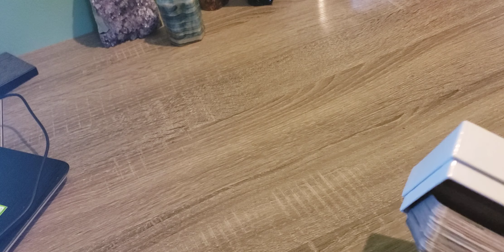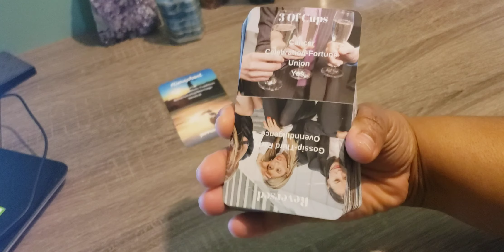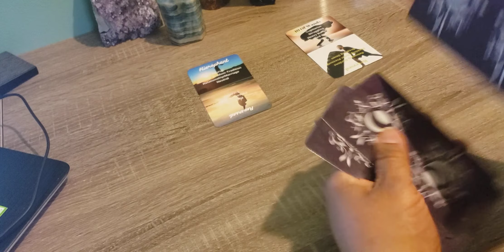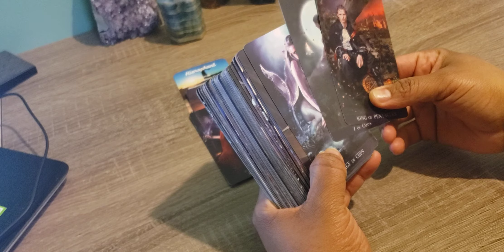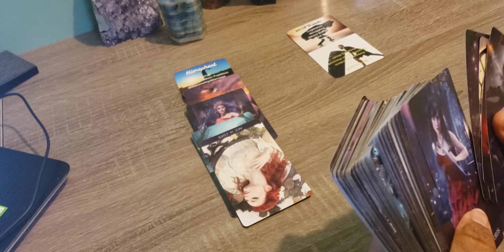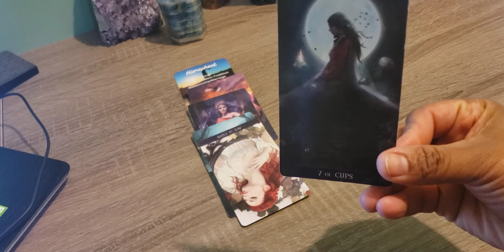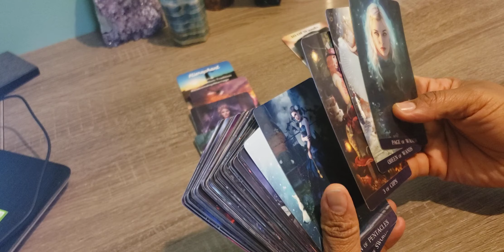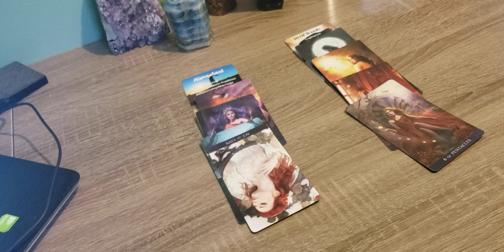LIBRA BONUS!! HEAVY BURDENS😳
One Question Readings $20

Two Question Readings $40

Single Love Readings $60 (45 Minutes)

Couple/Separated Couple Readings $120 (1 Hour)

Situationships/Third Party (Knowingly) $220 (90 Minutes)

You can also check out website deevinebalance.com for bracelets, shea butters, and more

Love and Light Y'all!!